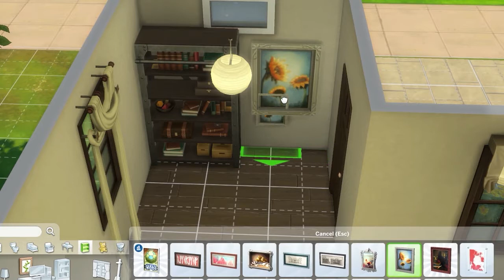The Sims 4 - Sunflowers House | Speed Build | House Building